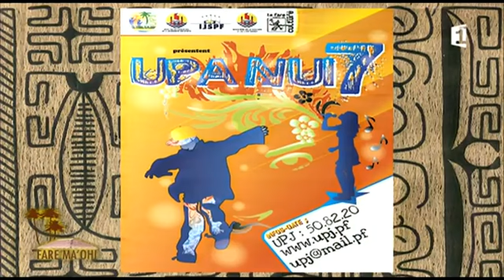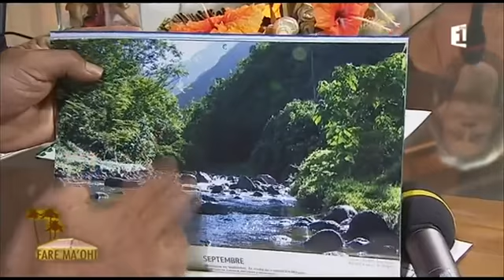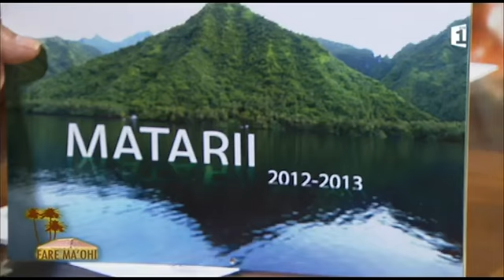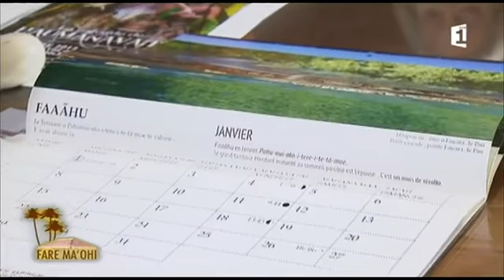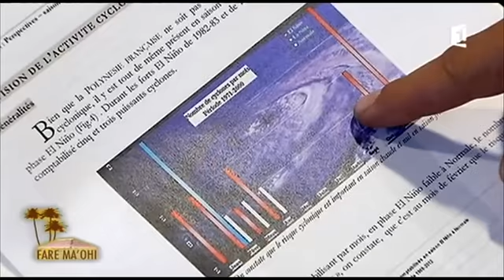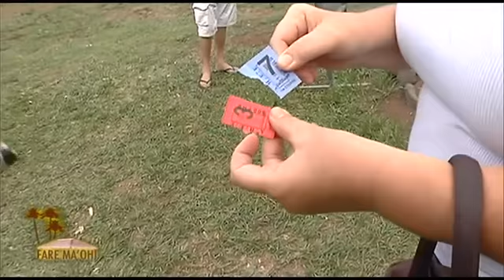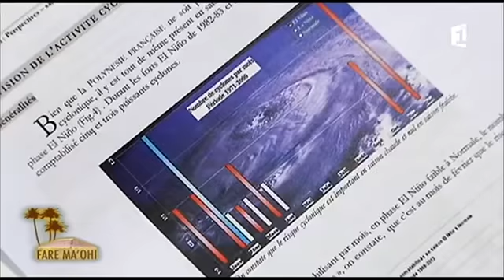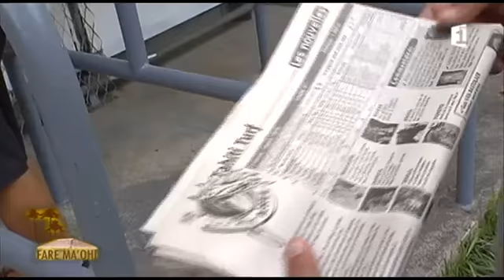Lénaïk BERTHO & Mario BROTHERS / Fare maohi Outre Mer 1ère - 22 octobre 2012